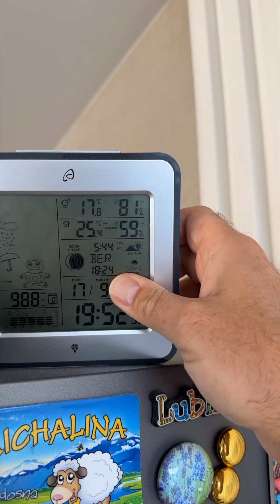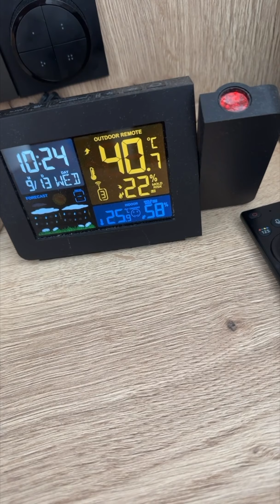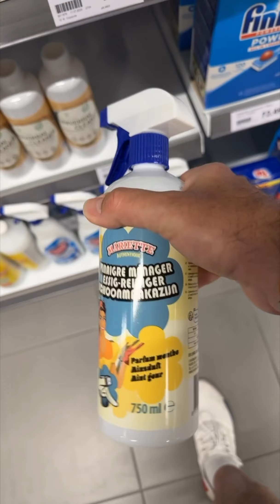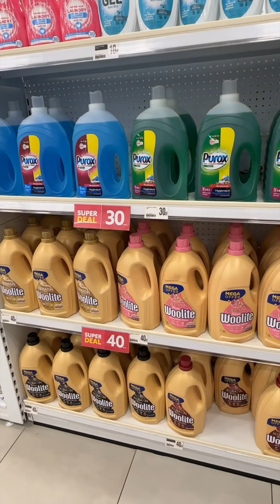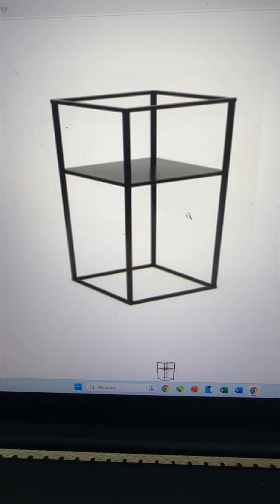ZA PÓŹNO NA RATUNEK! Afera w domu! | DAILY VLOG #71 Marzena i Marek